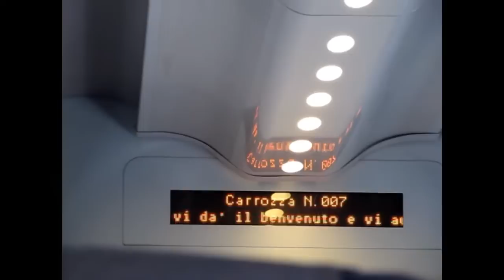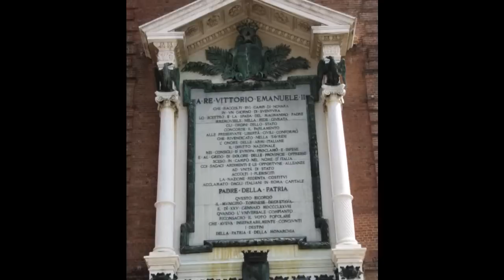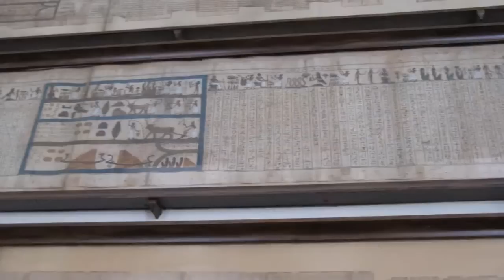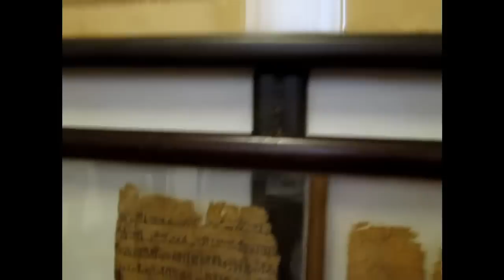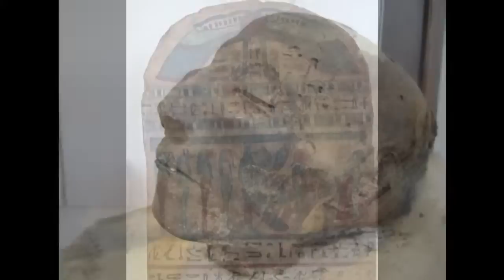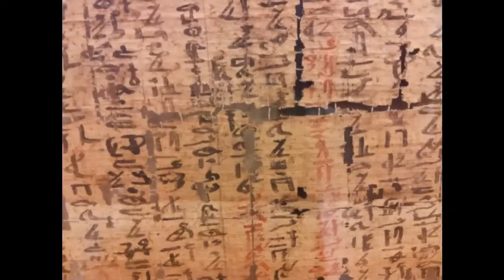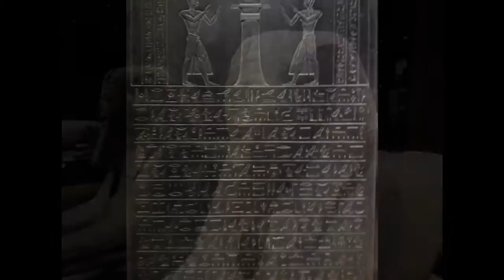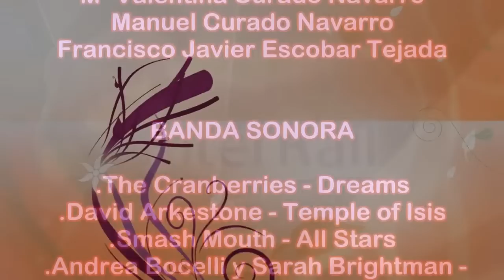Interrail 2012 - Turín / Torino (Italia)